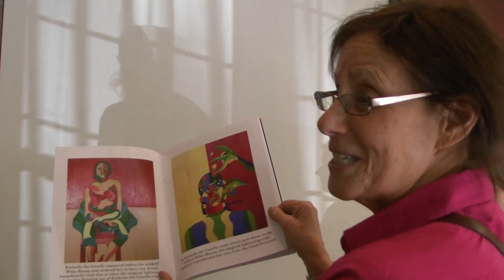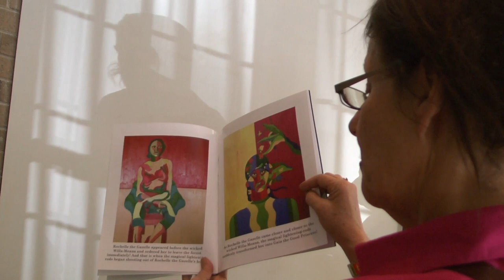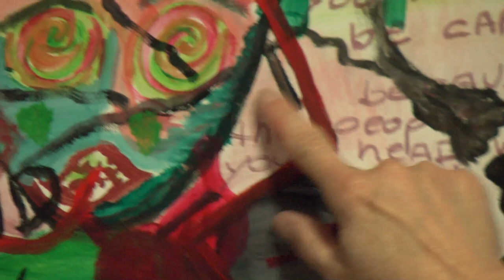Human Interest Story "Apricot Tree"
An inspirational story produced/edited by Stacey Rethman.
A story of two friends, both with mental health issues making a difference in their own lives.